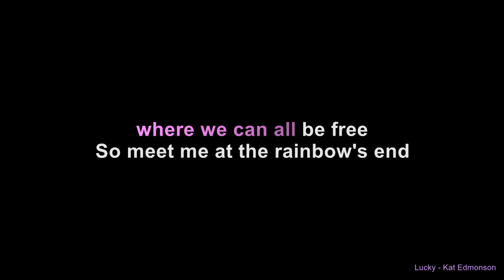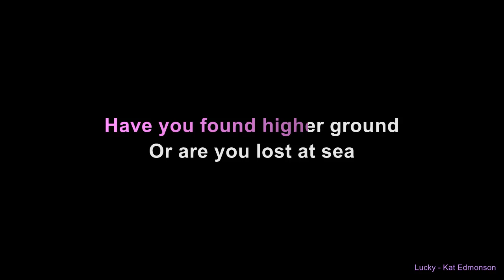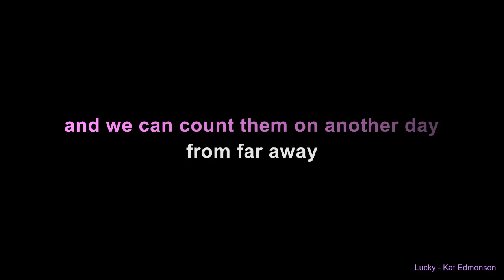Lucky - Kat Edmonson (Karaoke)